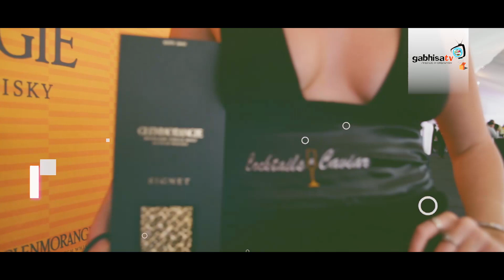GABHISATV 2023 Events Showreel